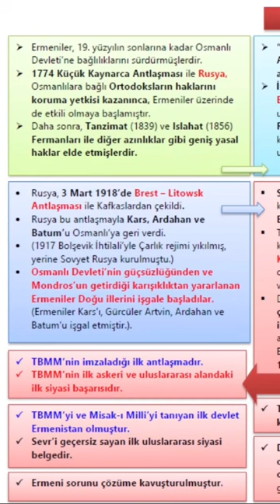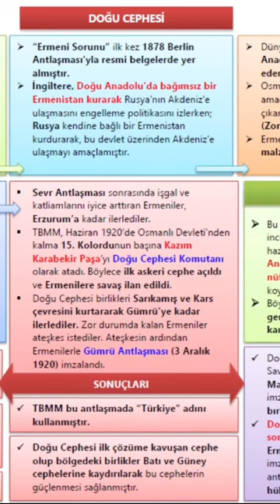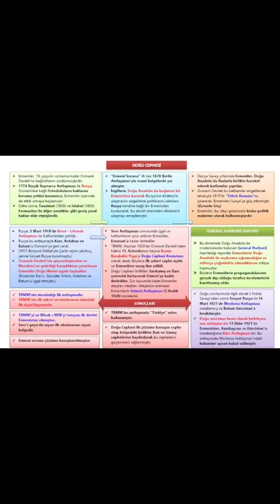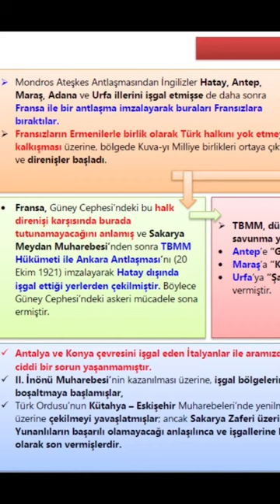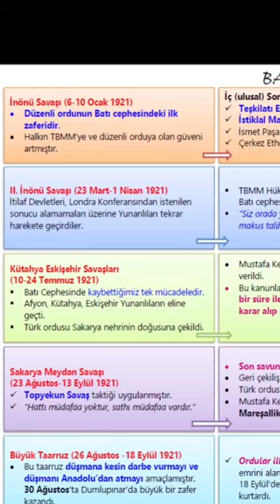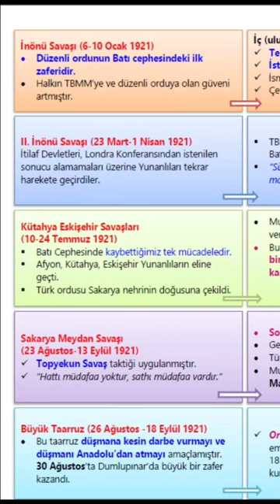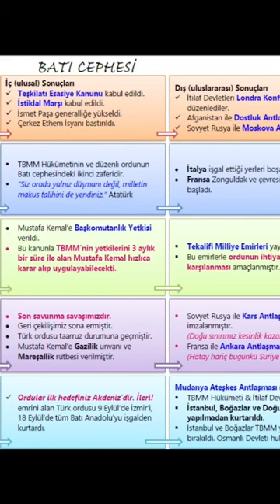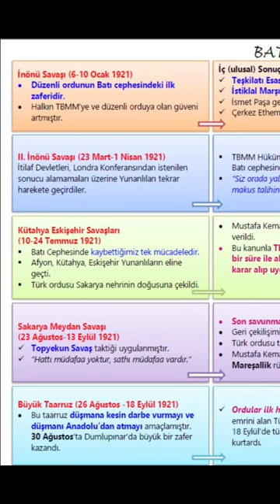tarih Kurtuluş Savaşı Cepheler Antlaşmalar 1